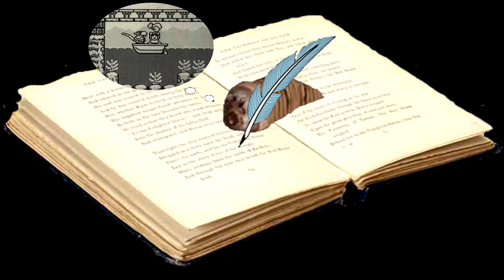Das Obliviontagebuch: Tag 9 - Im Dorf der Verdammten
Ich hatte diesmal, nach 8 Folgen, die Nase voll vom immer gleichen Oblivion Soundtrack, also hab ich einen ganz anderen genommen... und nur um euch zu ärgern sag ich nicht welchen, ihr braucht gar nicht danach zu fragen ^^

Der Klang mancher Stimmen übersteuert gelegentlich... jaja die Technik.